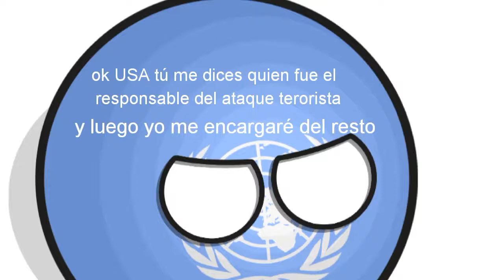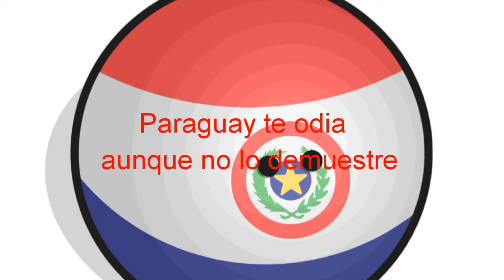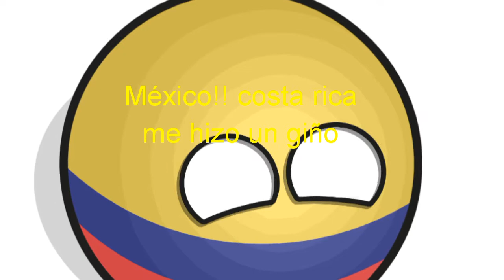Así somos los que vivimos en america